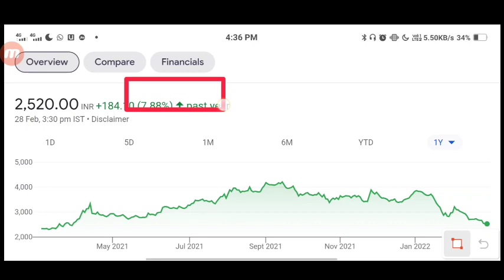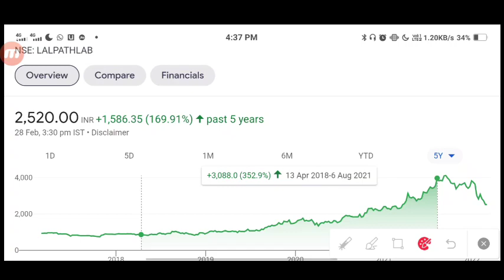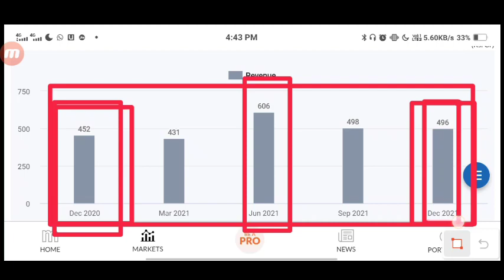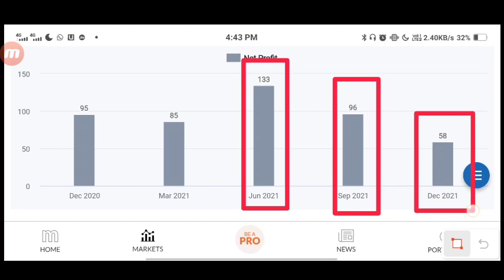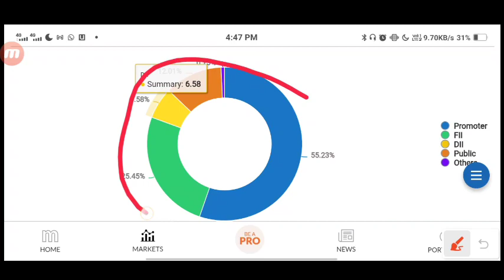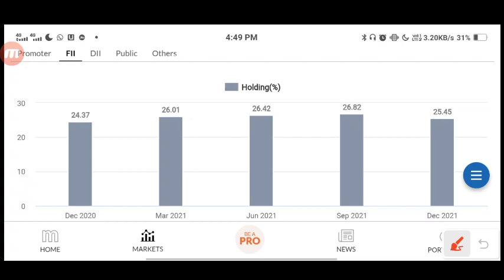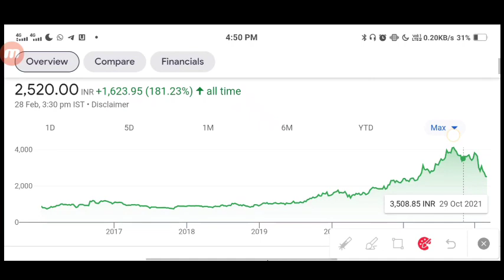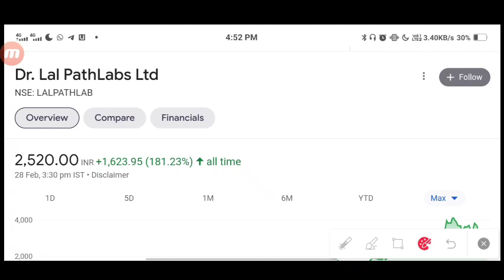Dr Lalpath Lab Fall to 40% Down | Buy करें या नही ? | Dr Lal PathLab Stock Analysis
Dr pathLab Ltd latest news
Dr pathLab Ltd  Buy Karen Ya nahi ?
Dr pathLab Ltd  Stock Analysis ।
Dr PathLab Price Target ?
Dr pathLab Ltd  Kyun gir raha hai ?
Dr LalpathLab Ltd Buy Breaking News